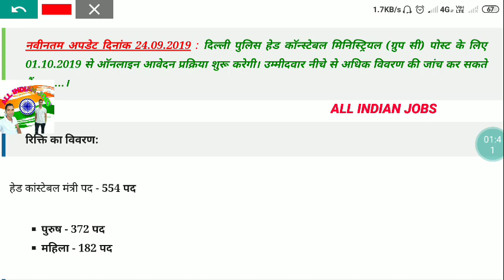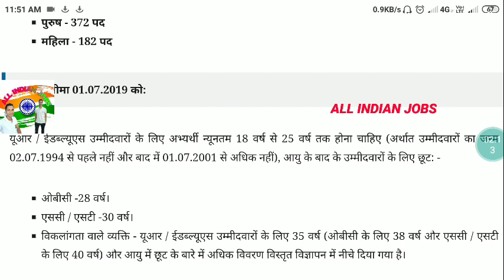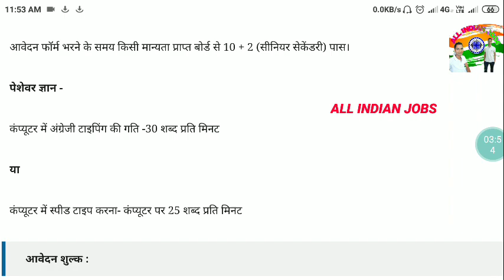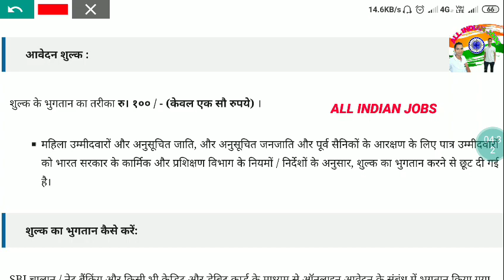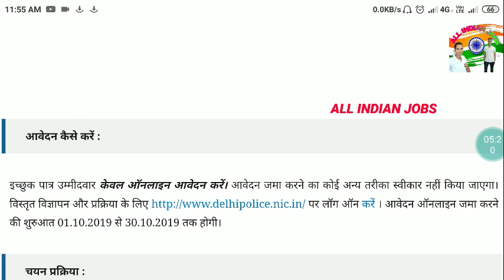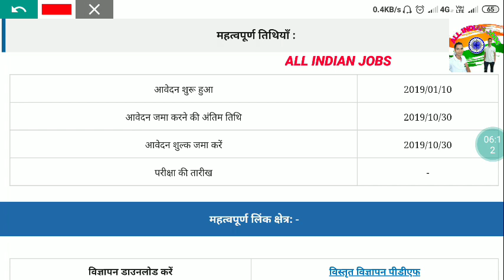Delhi Police Head Constable Ministerial Recruitment 2019